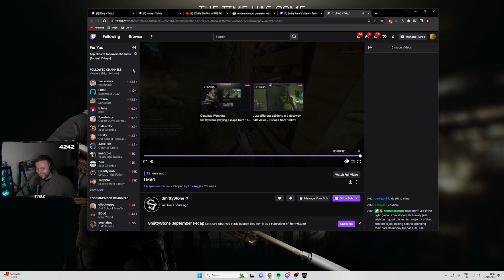ABUSING The MOST BROKEN Sniping Spot....